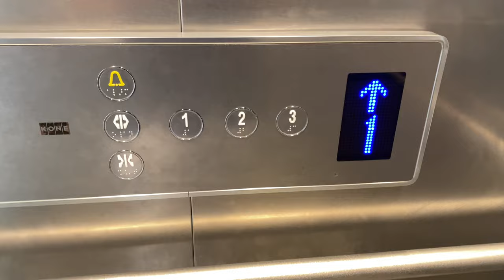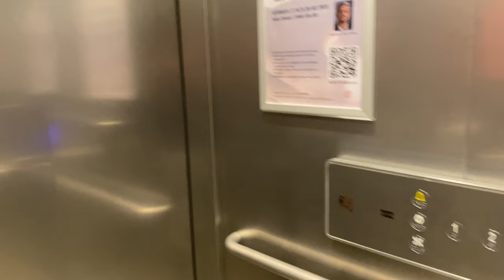KONE N MONOSPACE MRL @ SANCTUARY BLOCK, PAYA LEBAR METHODIST CHURCH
Paya Lebar Methodist Church has a larger than usual floor space, compared with other churches around Singapore. They therefore have the space to split the land to two separate wings, the Sanctuary Block and the Covenant Block.

Both wings, built around the same time, come equipped with lifts. However, the Sanctuary Block received a newer Kone N Monospace, possibly as a replacement of an older Toshiba lift that is still operational at the Covenant Block.